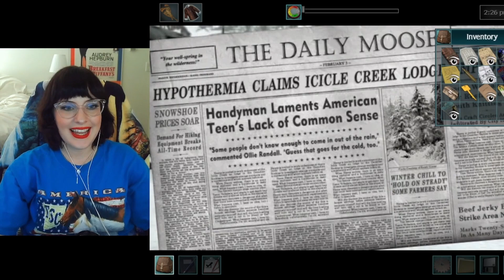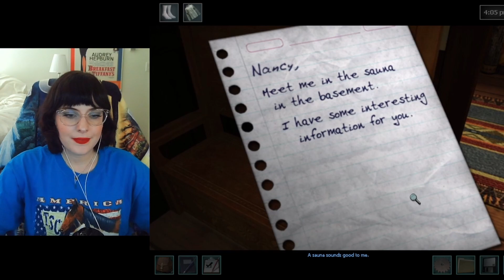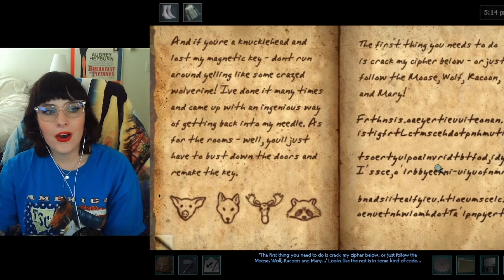Dethroning the snow princess👸Nancy Drew: White Wolf of Icicle Creek - Part 3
Which planet do you most identify with? Tino is Venus obviously because that's the least cool planet.